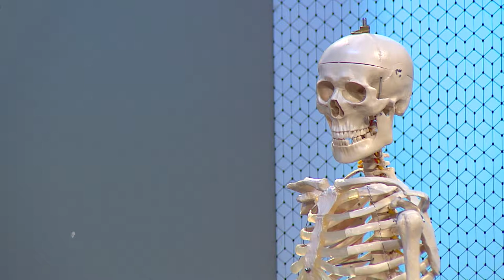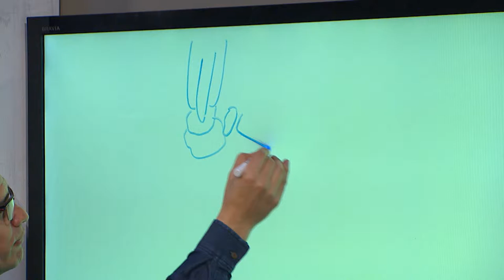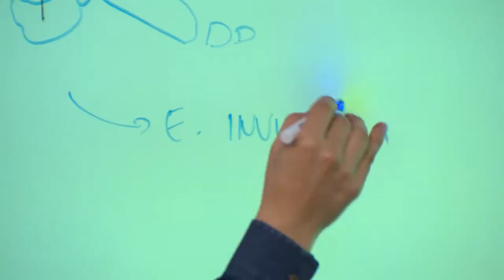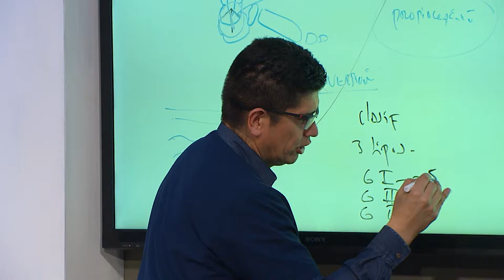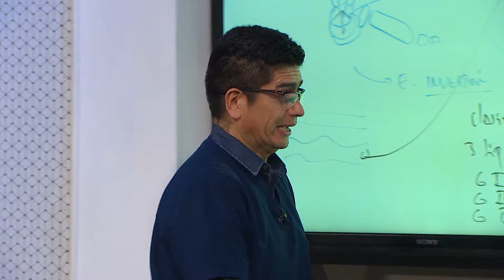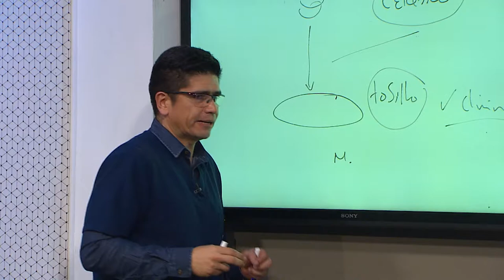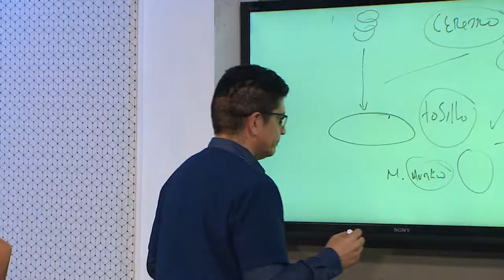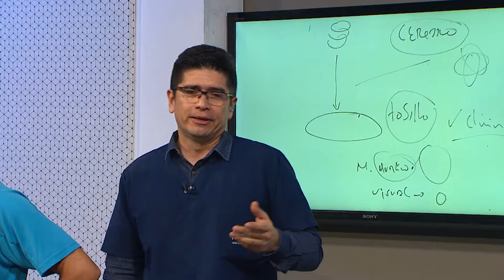Esguince de Tobillo. [El Show de los Huesitos] Telemedellín